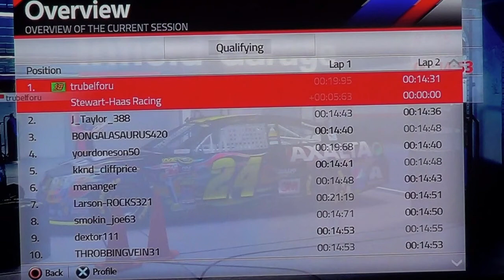[Round 7/20] NOSSCAR X2 Series Bristol race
The top-8 finishers from two Qualification races advanced to this spectacular 16-car feature race! Time to get the Bristol 100 underway. trubelforu wins his first career NOSSCAR pole award for this event.